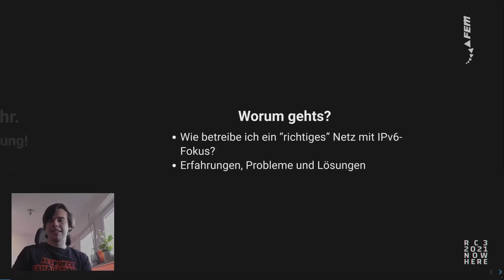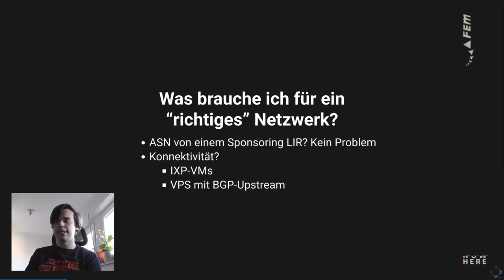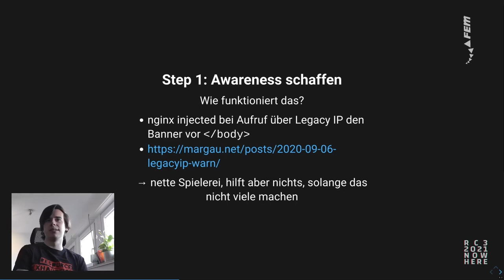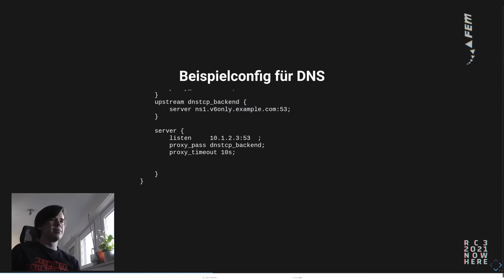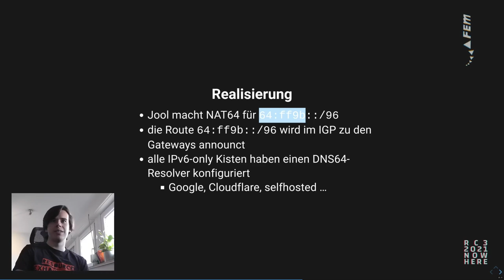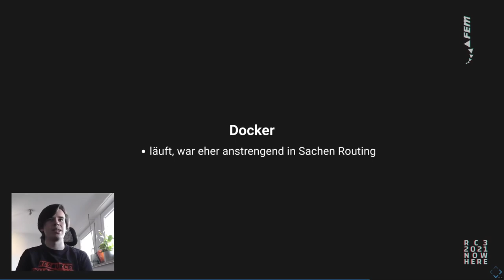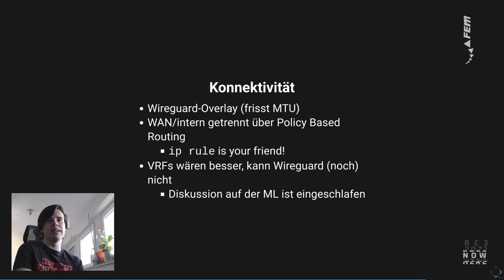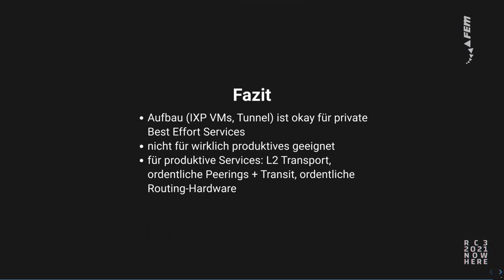Legacy IP? Gibts nicht mehr. Aber kein Netz ist auch keine Lösung. Modernes IP aus Sicht eines "Rese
Legacy-IP Adressen werden rar und teuer, gerade für Low Budget Netze. IPv4+ scheint auch eher keine große Verbreitung zu finden.
Gleichzeitig wird IPv6 only mit nur wenigen Schnittstellen zur Legacy IP-Welt immer interessanter, auch und besonders für Hobby-Infrastrukturen.
In diesem Talk stelle ich mein IPv6-focused "research network" vor, und zeige euch, wie auch ihr Legacy IP schrittweise abschaffen könnt!

margau